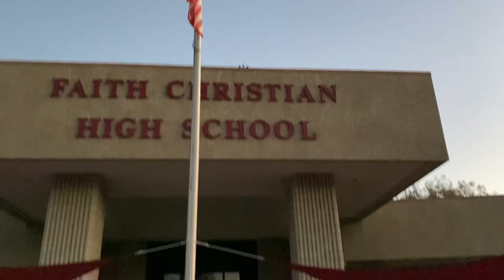Bastidores do Dia de jogo na A10 Califórnia - Intercambio Esportivo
O time se encontra na escola, e parte de van para o campo, entrevistas antes e depois do jogo.

Após o jogo normalmente eles vão almoçar com a equipe e os treinadores.

Para jovens entre 15 e 17 anos que cursam o ensino medio.